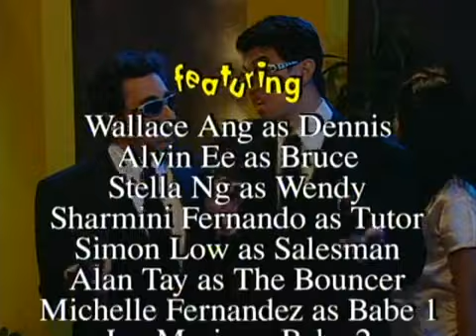Under One Roof S5 EP3